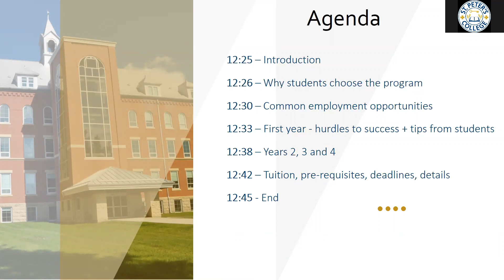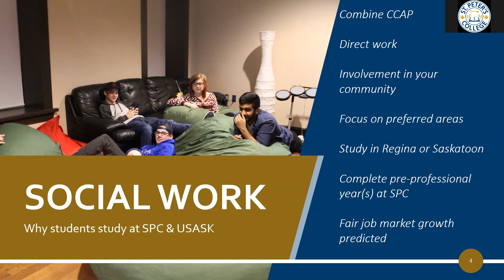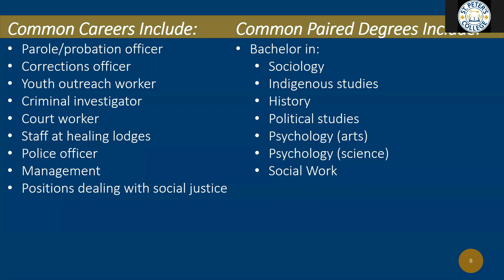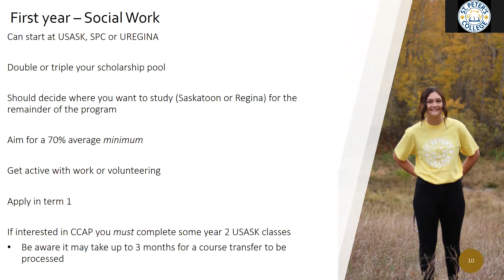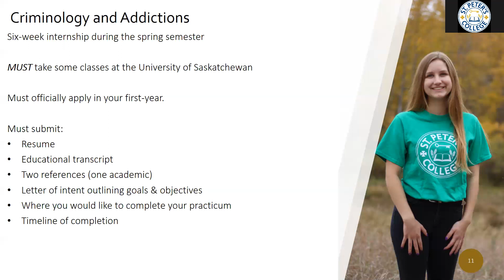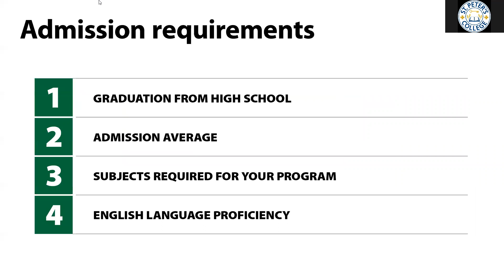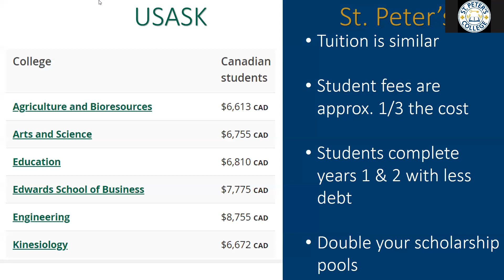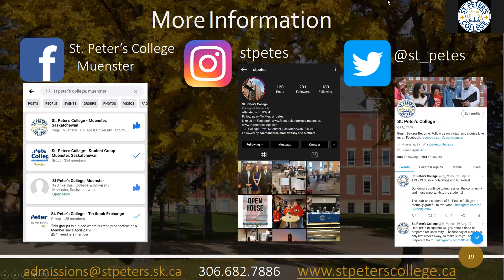Social Work & Criminology and Addictions Program Information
View our recording from November 11th about Social Work and the Criminology and Addictions certificate.